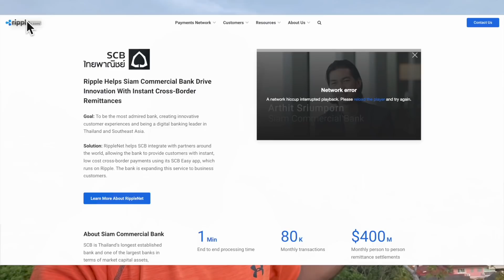XRP CBDC CONFIRMED!!!? 🔥 THE FUTURE IS RIPPLE XRP!!!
You must know about this Ripple XRP CBDC connection that many people are overlooking. Many people try to spread FUD about Ripple XRP but this is a perfect reason why XRP has the potential to change the world of finance and cryptocurrency.

Links are in the description section 👆🏻